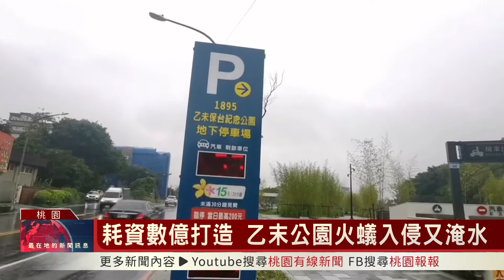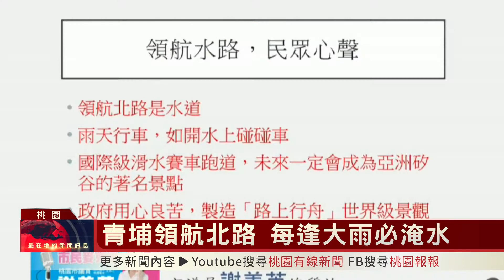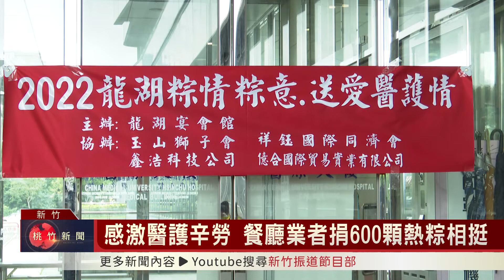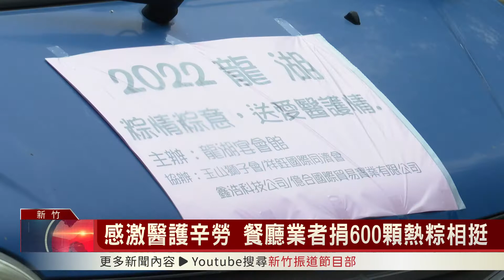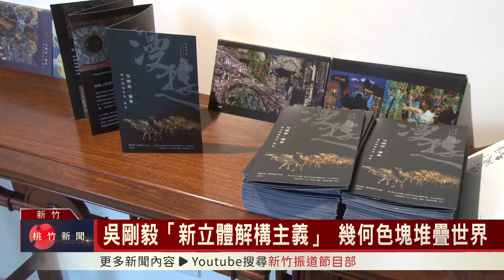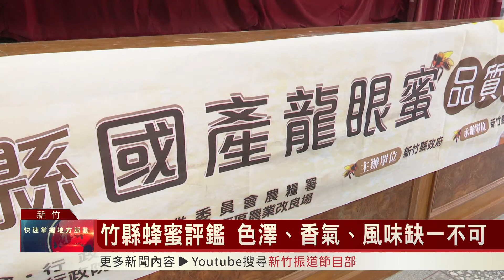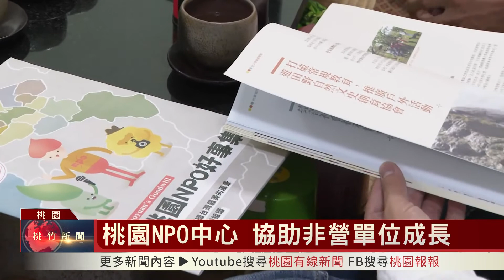桃竹新聞-2022/6/4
※耗資數億打造 乙末公園火蟻入侵又淹水
※青埔領航北路 每逢大雨必淹水
※感謝里長情義相挺 呂玉玲：繼續為桃園打拼
※感激醫護辛勞 餐廳業者捐600顆熱粽相挺
※篩檢站轉型醫療站 判讀看診給藥三合一
※以繪本為主題 竹縣4座特色公園動工
※吳剛毅「新立體解構主義」 幾何色塊堆疊世界
※力挺在地演藝團隊 精選13組精英開演
※竹縣蜂蜜評鑑 色澤、香氣、風味缺一不可
※桃園NPO中心 協助非營單位成長